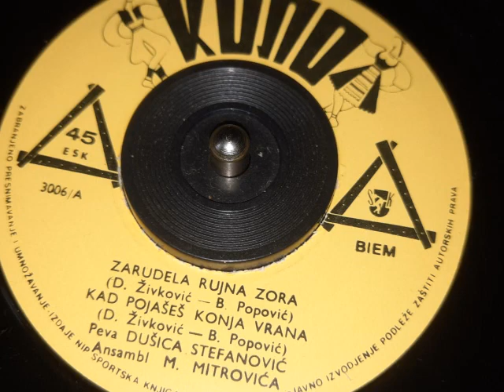Dušica Stefanović Bilkić - Kad pojašeš konja vrana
Dušica Stefanović Bilkić uz Ansambl Miodraga Bate Mitrovića
Kompozitori: D Živković i B Popović